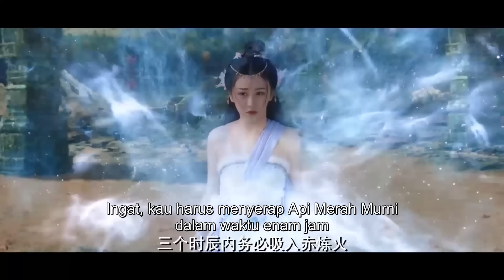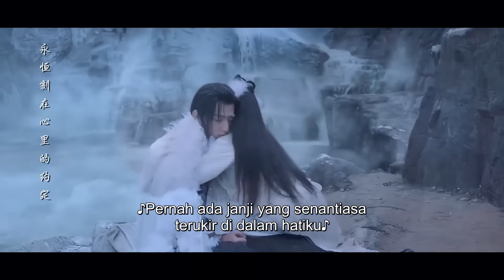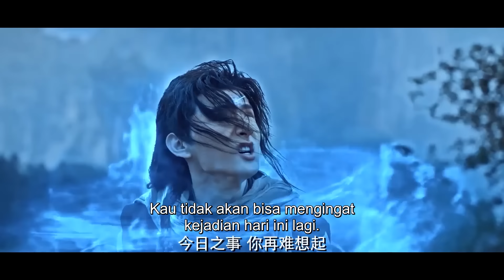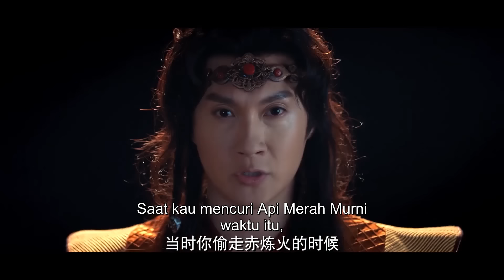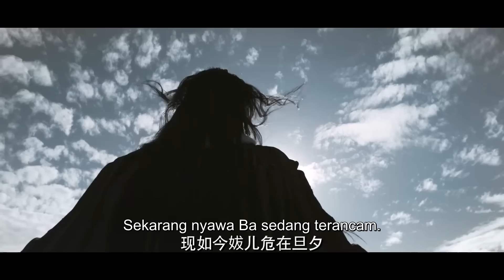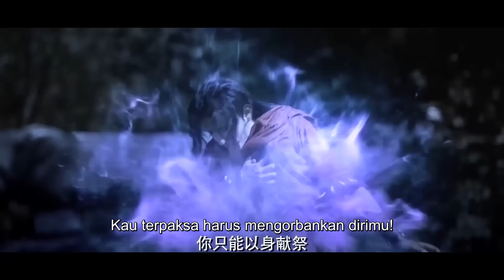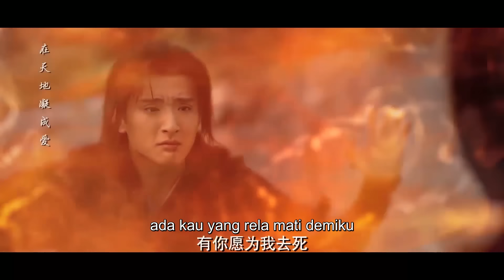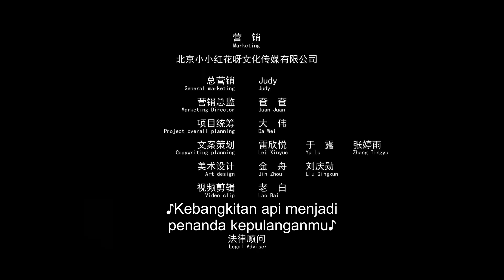【INDO SUB】Phoenix Api (The Fire Phoenix) | Kisah seorang putri dan patriark | Film Romansa & Fantasi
▶ Sinopsis The Fire Phoenix
Putri Xue Zun, Qian Xueni, mengambil Chi Lianhuo Yan Zun pada malam pernikahan, dan berubah menjadi burung phoenix putih untuk melawan Yan Zun, membekukan keluarga Chi Lian sejauh ribuan mil. Untuk menyelamatkan orang-orang di dunia, Hua Mu bersumpah untuk mengambil kembali Chi Lian Huo. Tetapi karena sebuah konspirasi, dia jatuh cinta pada Qian Xueni, dan pertempuran es dan api yang hidup dan mati hampir pecah ...

▶ Informasi Produksi
Direktur: Ah Jian
Penulis skenario: Ye Sining
Dibintangi: Yu Xiaotong / Zhu Shengyi / Chi Shuai / Zheng Guolin
Genre: Fantasi / Petualangan / Kostum / Romance
Juga dikenal sebagai: 夸父逐日 / Phoenix Api